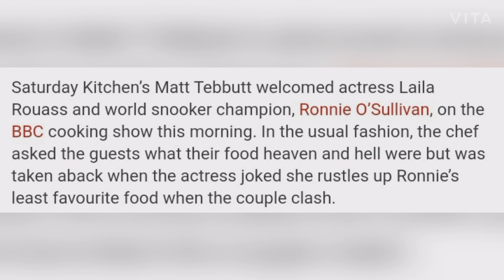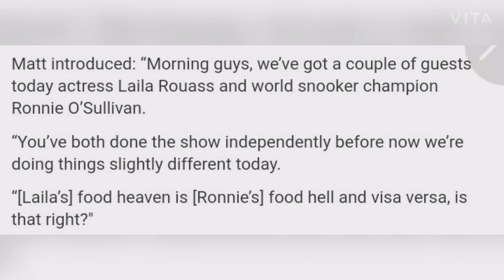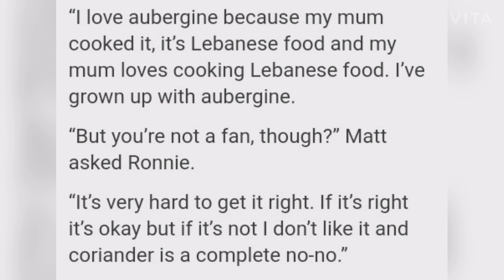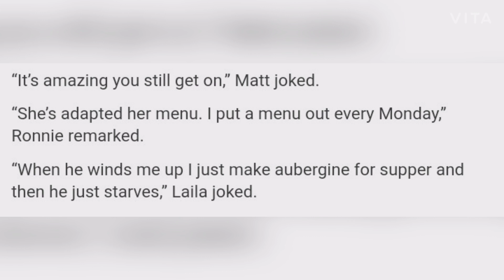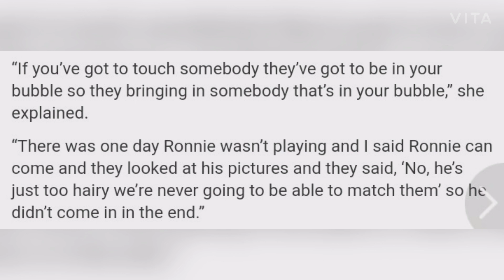When he winds me up' Laila Rouass jibes at Ronnie O'Sullivan on Saturday Kitchen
Saturday Kitchen’s Matt Tebbutt welcomed actress Laila Rouass and world snooker champion, Ronnie O’Sullivan, on the BBC cooking show this morning. In the usual fashion, the chef asked the guests what their food heaven and hell were but was taken aback when the actress joked she rustles up Ronnie’s least favourite food when the couple clash.
Matt introduced: “Morning guys, we’ve got a couple of guests today actress Laila Rouass and world snooker champion Ronnie O’Sullivan.

“You’ve both done the show independently before now we’re doing things slightly different today.

“[Laila’s] food heaven is [Ronnie’s] food hell and visa versa, is that right?"
Revealing her food heaven, the actress said: “My food heaven oh god what was it? I can’t remember. Aubergine and coriander.
“I love aubergine because my mum cooked it, it’s Lebanese food and my mum loves cooking Lebanese food. I’ve grown up with aubergine.

“But you’re not a fan, though?” Matt asked Ronnie.

“It’s very hard to get it right. If it’s right it’s okay but if it’s not I don’t like it and coriander is a complete no-no.”

“Some people taste coriander and they think it tastes soapy,” Matt said. “Ronnie, what’s your idea of food heaven?”

I love fish cod is nice anything fishy,” the snooker champion replied.

“I hate cod I really don’t like I’ve tried to cook it,” Laila commented.

It’s amazing you still get on,” Matt joked.

“She’s adapted her menu. I put a menu out every Monday,” Ronnie remarked.

“When he winds me up I just make aubergine for supper and then he just starves,” Laila joked.

Later, Matt quizzed the couple on their respective favourite foods and why they were drawn to them.

Laila revealed: “My mother was a chef and her speciality was Lebanese food so they roast a lot of aubergine and that’s something I grew up with. But [Ronnie] can’t stand aubergine.”

“It doesn’t do anything for me, aubergine it doesn’t have any flavour and coriander does the opposite for me it kills me,” Ronnie said.

“My mate calls me the fish man because I always have fish wherever I go,” he continued. “Red meat can sit around too long whereas fish goes and I can get on with what I need to do."

That’s quite visual, thanks for that,” Matt joked and Laila added: “On a Saturday morning.”

Discussing her imminent return to Holby City as Sahira Shah, the actress said: “I left 2012 and so it’s good to be back. Sahira is a go-getter she’s really talented, she’s really ambitious. It’s like visiting an old friend going back to Holby.

“I was supposed to start filming in May but then we went into total lockdown so it delayed until October hence I only stopped filming two weeks ago.”

“If you’ve got to touch somebody they’ve got to be in your bubble so they bringing in somebody that’s in your bubble,” she explained.

“There was one day Ronnie wasn’t playing and I said Ronnie can come and they looked at his pictures and they said, ‘No, he’s just too hairy we’re never going to be able to match them’ so he didn’t come in in the end.”